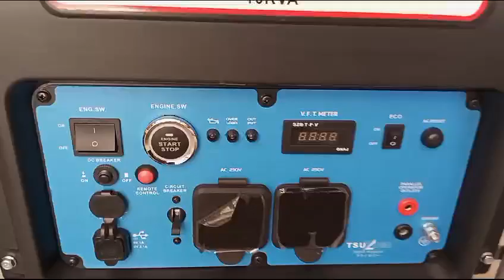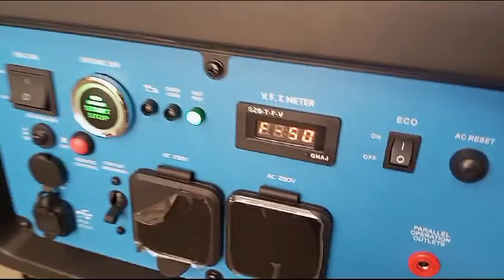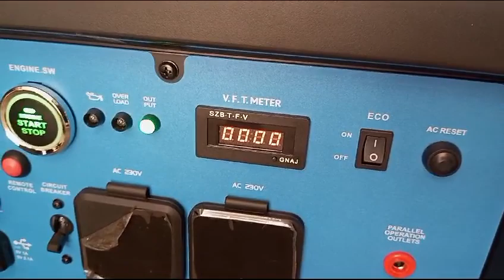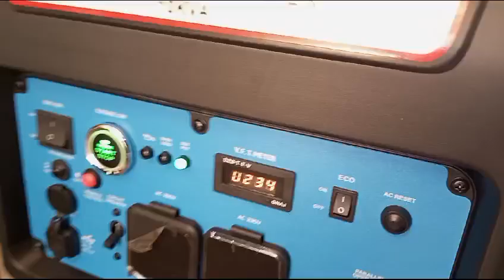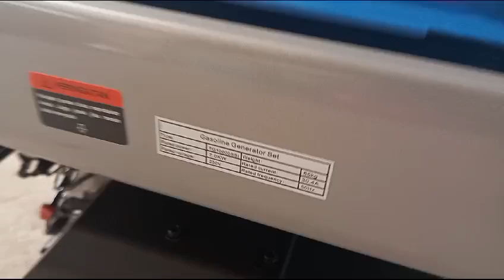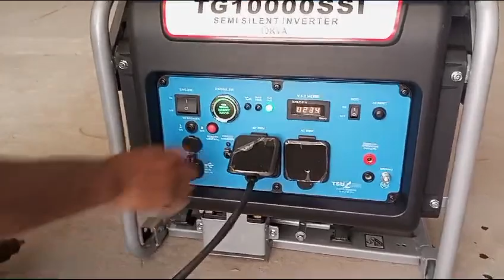Genset 10 kva TG 10000 SSI Japan technology